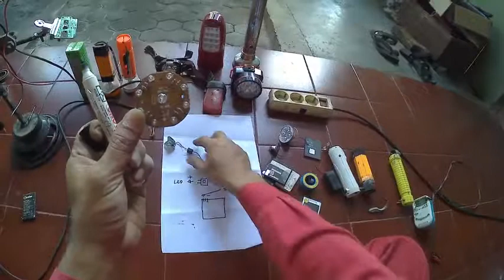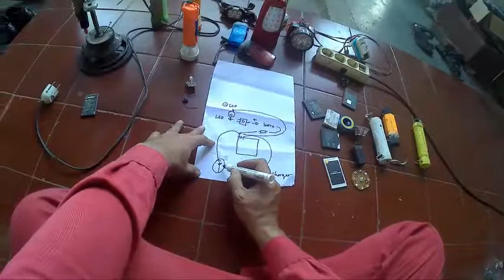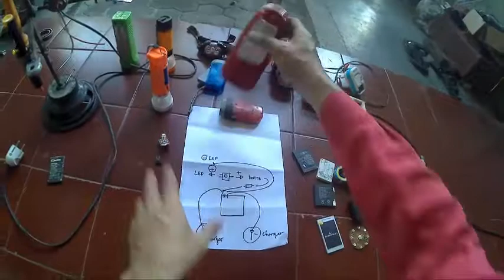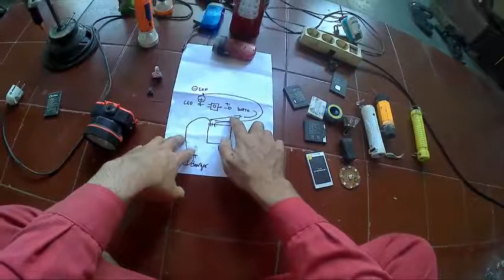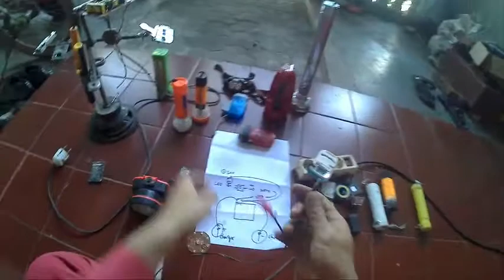inovasi senter led swap baterai hp atau laptop ternyata lebih awet dayanya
salam inovasi, selamat datang di channel saya lupuz custom, mungkin sebelumnya sudah banyak yang berinovasi seperti ini cukup rekan2 berinovasi lagi, terima kasih semuanya